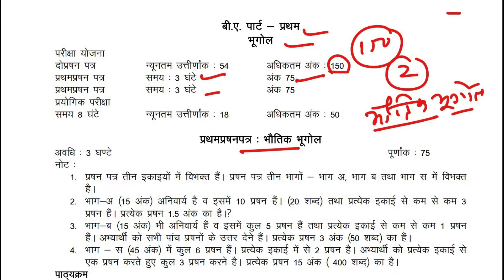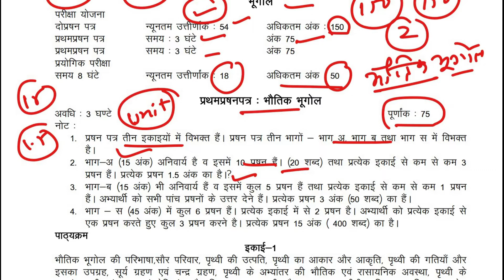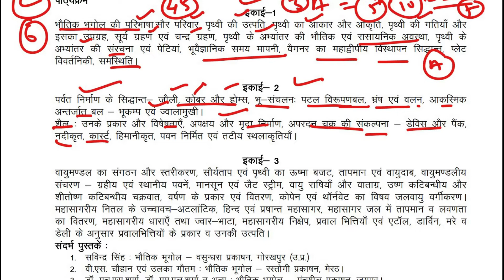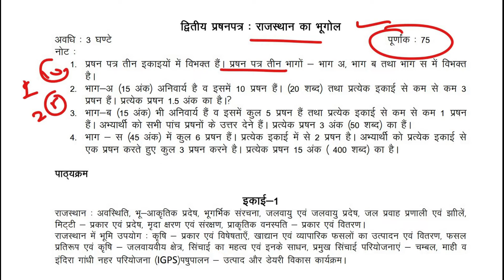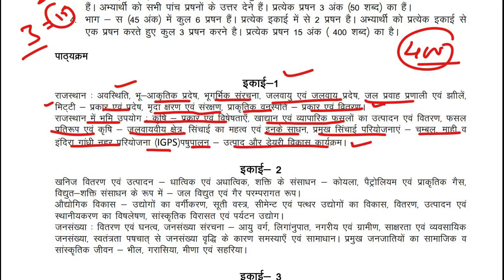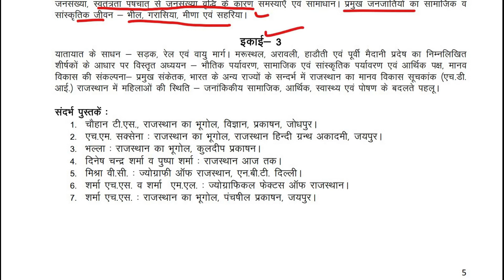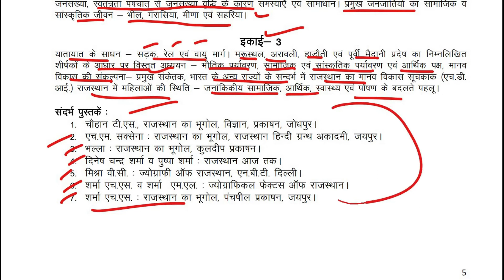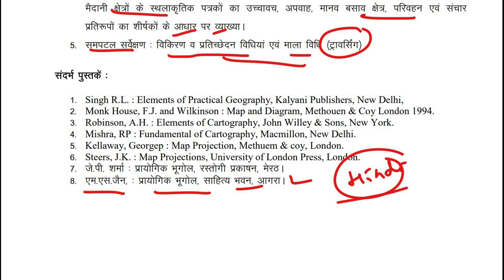B A 1st year Syllabus 2023 | B A part 1 geography syllabus 2023 | geography paper pattern 2023